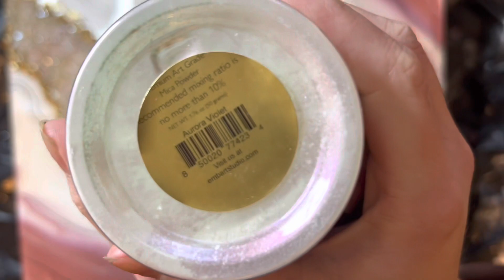Hyaline Dust | Epoxy Resin & Crystal Quartz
This piece was inspired by my previous 12 X 12 Rose Dust. I decided to recreate it in an 18 x 18.

This was filmed using Tik Tok live (sorry in advance if the beginning was more rocky than usual!)

I used crushed glass, crushed crystal, Crystal Quartz and Quartz points.
Using a wooden panel as the base and epoxy resin mixed with pigments as my colouring.

I sell my art online now! My website is